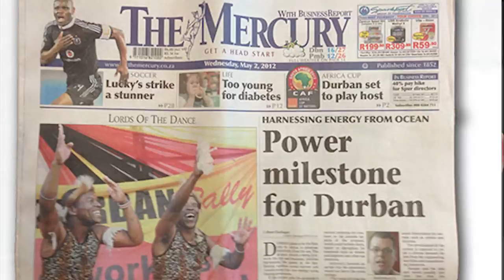Video Production Company, Videographer, Videography, Florida, Palm Beach, Ft Lauderdale, Deerfield